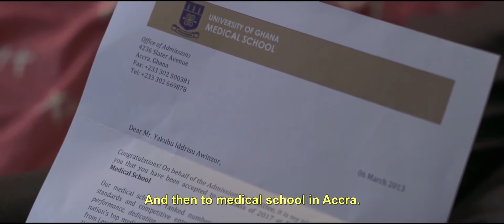NAKOM Trailer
Set in present day Ghana, Nakom follows Iddrisu, a talented medical student who is summoned home by his sister after their father’s sudden death.  Iddrisu buries his father and temporarily assumes the head of the impoverished household and farm, inheriting not only the delicate task of planting a successful crop, but also a debt left by the deceased patriarch that could destroy the family.  Attempting to maintain part of his studies from the confines of a small hut, Iddrisu becomes increasingly frustrated with the incessant physical and emotional needs of those around him and the demanding toil of the land.  The contentious relationship with his uncle Napolean, to whom the sizeable deb is owed, is further complicated by the unplanned pregnancy of Napolean’s granddaughter who was sent to live with Iddrisu’s family.  Over the course of the growing season, Iddrisu grapples with tradition, familial duty, and the overwhelming sense of urgency to do what he must to secure his own future.

Directed by T.W. Pittman and Kelly Daniela Norris.